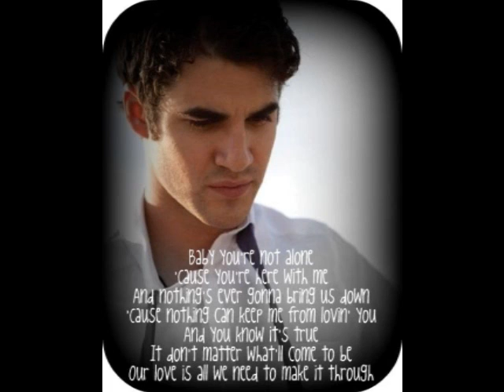Not alone Darren Criss-For one of the nicest people I know